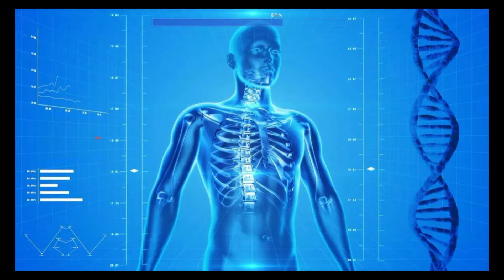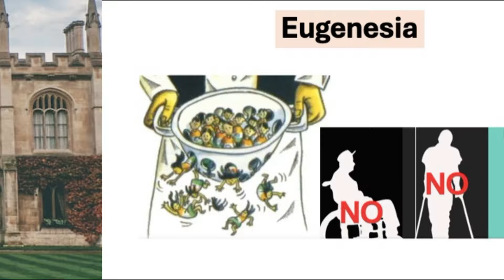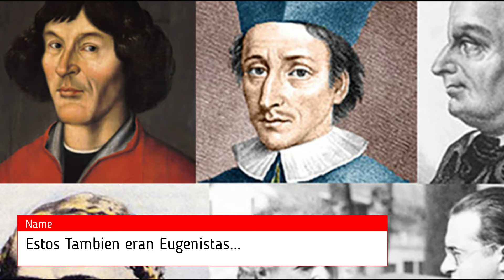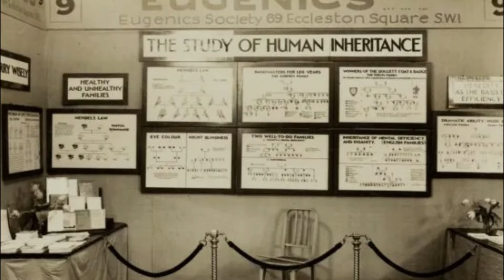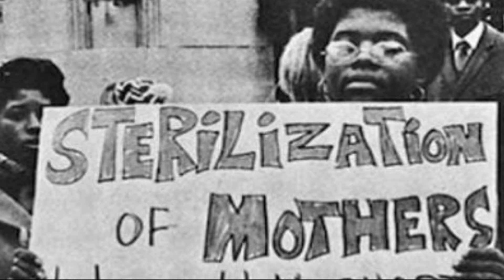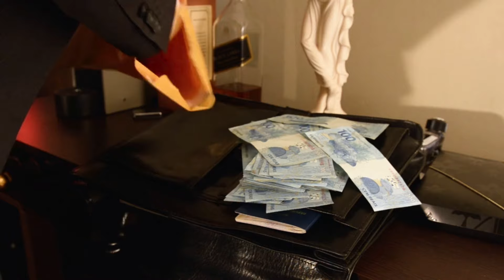Las atrocidades cometidas por los que quieren pureza racial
El eugenismo pretende el incremento en número de personas supuestamente más fuertes, sanas, inteligentes o de determinada etnia o grupo social, presuponiendo una relación directa o lineal entre estos rasgos y la genética, por lo que promueve, a través de métodos directos o indirectos, impedir o dificultar la procreación de aquellas personas o grupos que no poseen esas cualidades, llegando a considerar su aplicación como una ventaja en el ahorro de recursos económicos para los países. En este sentido, está relacionada con el malthusianismo, el natalismo selectivo y el nacionalismo. Sin embargo, actualmente el avance de la investigación genética ha puesto de manifiesto el error de la interpretación de la relación directa entre genes y rasgos psicológicos, ya que dicha relación está mediada por muchos factores, entre los que cabe destacar los de carácter fisiológico (los genes no fijan la conducta, solo codifican un aminoácido el cual va a formar parte de una proteína, y ésta de un tejido en un proceso o función fisiológica). Además, en el caso de los caracteres psíquicos y conductuales, se añade una complicada cadena de influencias indirectas, como el carácter dinámico de las relaciones entre los factores ambientales y genéticos a lo largo del desarrollo ontogenético de cada individuo.